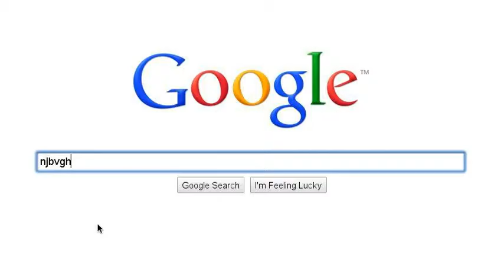aquablaze1515's Random Google Search of Awesomeness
Eh, pretty much made up of every random thing that came into my mind.